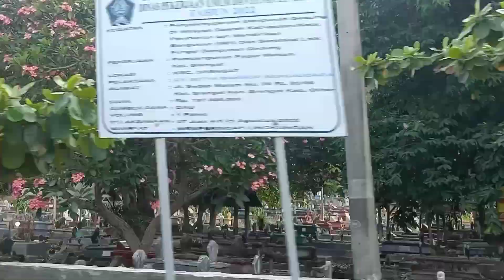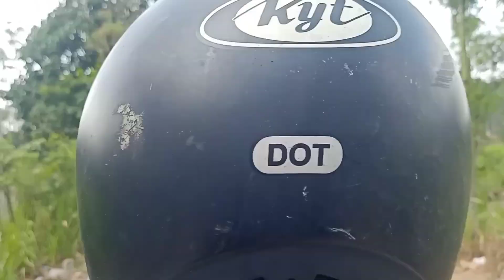DAILY VLOG|| PERJALANAN MELINTASI SUNGAI BRANTAS UNTUK BERTEMU YANG TERKASIH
Assalamualaikum MAK IDA BUL BUL kali ini melakukan perjalanan melintasi sungai Brantas untuk berziarah ke makam kedua orang tua dan menengok saudara yang sakit,

perjalanan, motor, perjalanan naik motor, motor metik, Honda,sungai, Brantas,makam, daily Vlog, YouTube, perjalanan jauh.